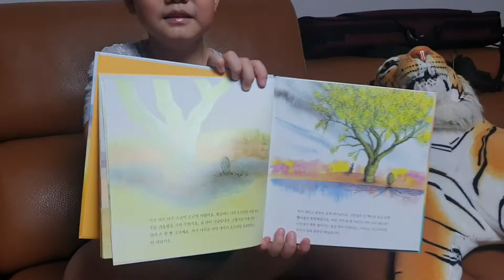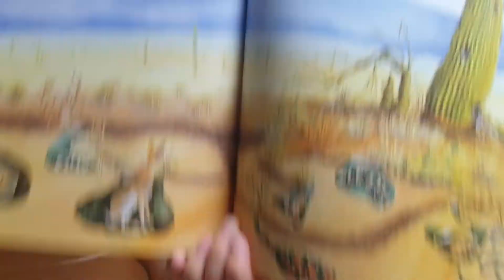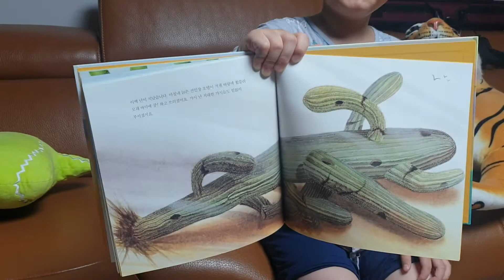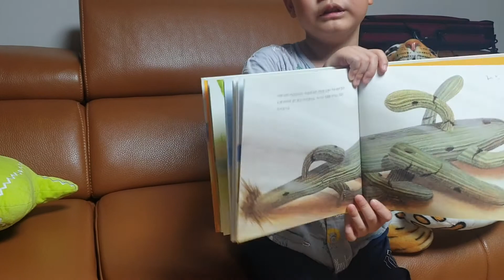Welcome to the Cactus hotel 🌵 🏨